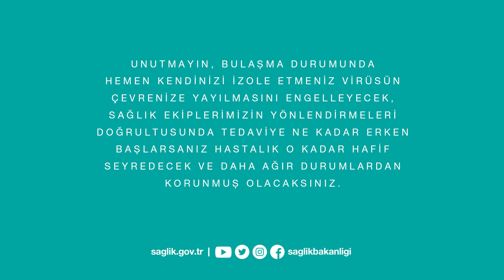Sağlık Bakanlığı, Yoğun Bakım, Sağlık Çalışanı, Kasım 2020